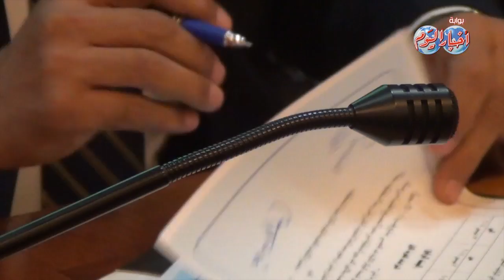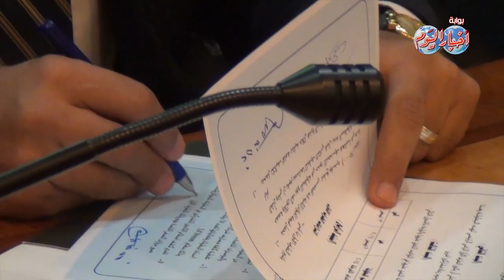"هشام زعزوع" و"ياسر رزق" يشاهدان توقيع بروتوكول تنشيط السياحة المصرية بالغردقة